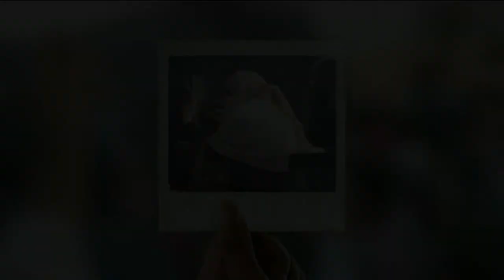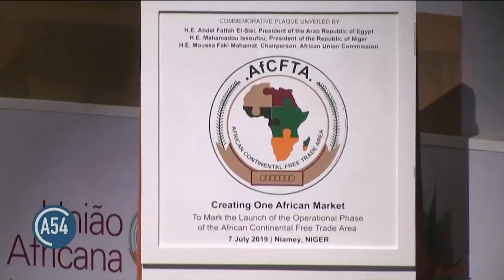Africa 54: AU Summit Wraps up In Ethiopia & Mourners Pay Tributes to Ghana Soccer Player Atsu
The 36th ordinary session of the African Union assembly wraps up in Ethiopia with Comorian President Azali Assoumani taking over the rotating chairmanship of the continental body; A military procession and mourners welcome home the body of Ghanian soccer player Christian Atsu who died in the devastating Turkey earthquake; And, U.S. Secretary of State Antony Blinken expresses concern that China may be contemplating sending lethal assistance to support Russia’s war in Ukraine.